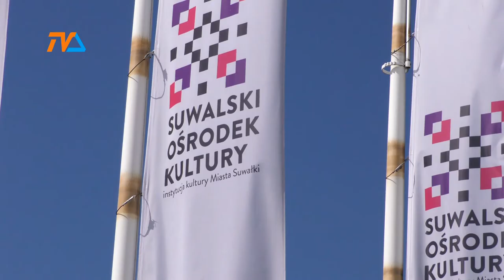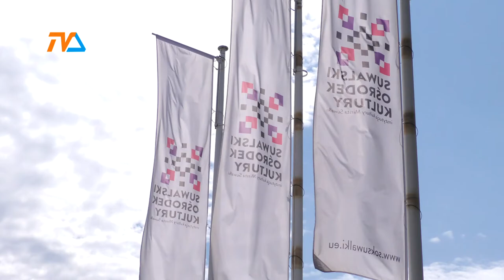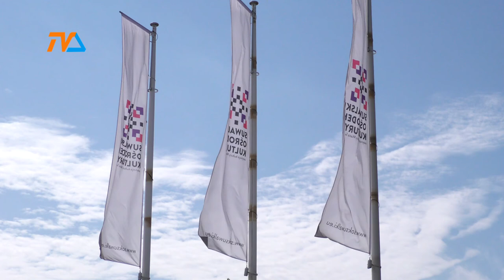Konkurs na dyrektora SOK: tylko jeden kandydat |TVSUWAŁKI